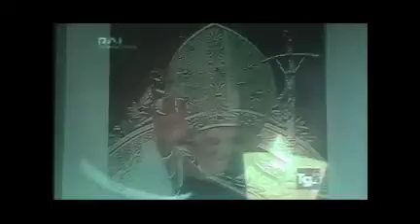OBAMA NWO Begins 2012? Shock 1 of 3 New World Order